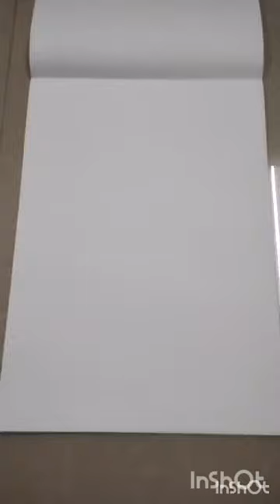Drawing Goku Ultra instinct | Great ape oozaru